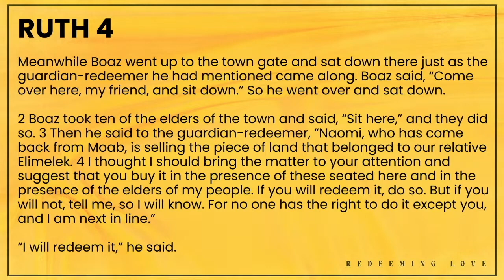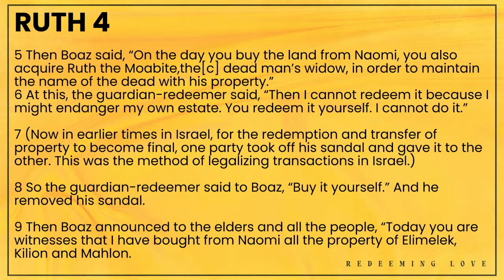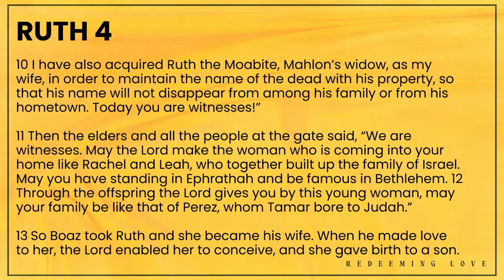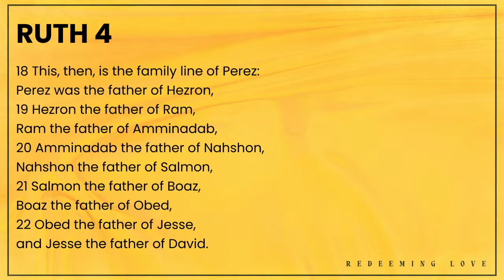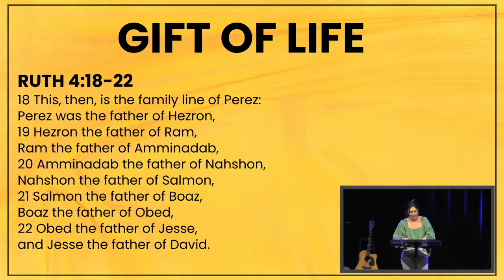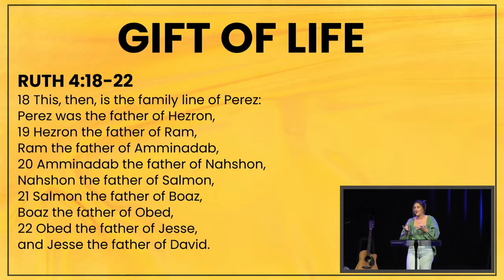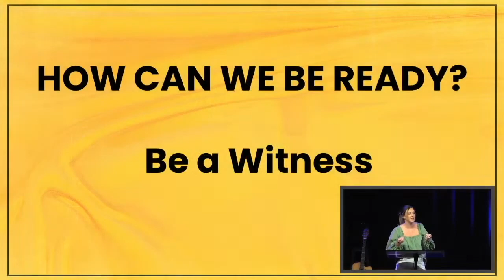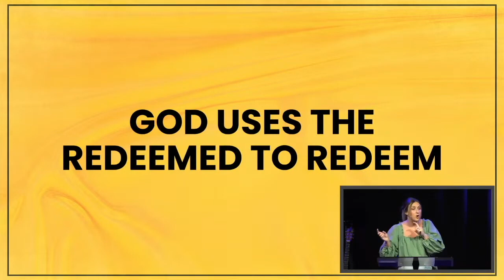Redeeming Love - Ruth 4 // Ashley Hicks